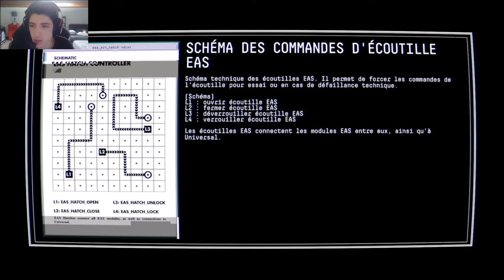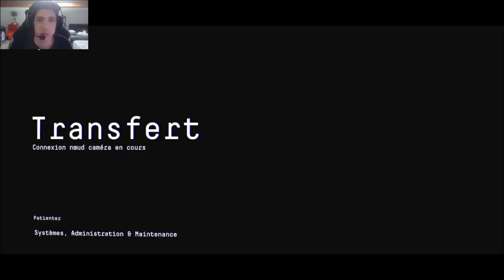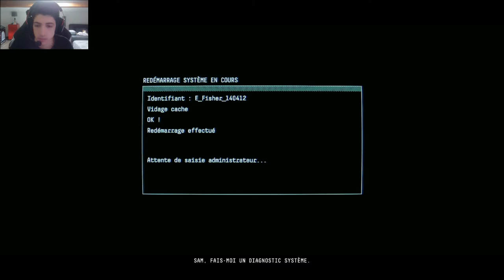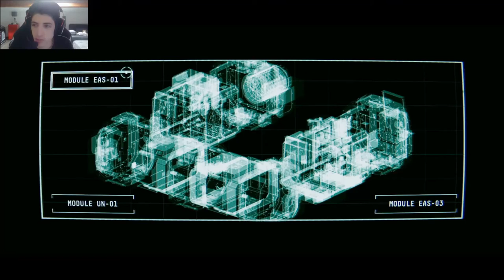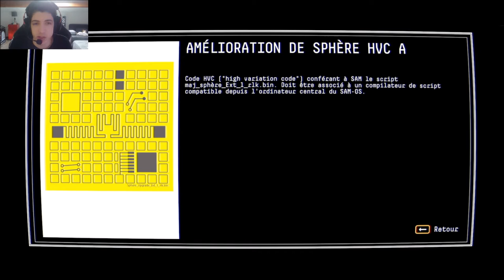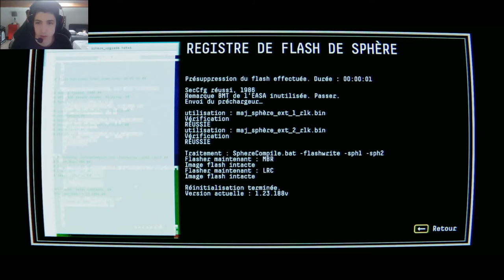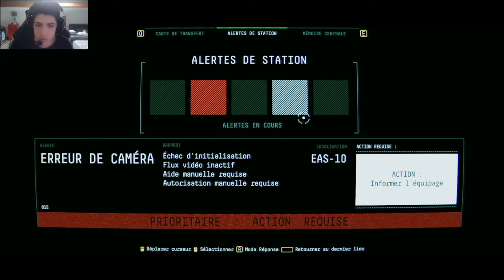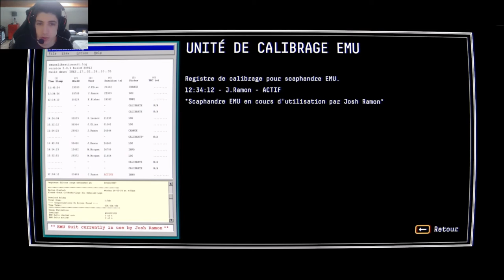UN ENNEMI INCONNU♦Let's Play Observation #02 [FR]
Bonjour et Bienvenue à tous pour une nouvelle session sur Observation! donc dans cette vidéo, j'ai continuer notre périple avec Sam l'intelligence artificielle qui accompagne Emma qui ne perd pas espoir et veut à tout prix retrouver les membres de l'équipage mais triste nouvelle, la première trouvaille s'est soldé par une perte.. elle parviens tout de même à établir le contact avec Mae, sa collègue bloquée dans un sas. Sans oublier la présence inconnu qui perturbe Sam en lui ordonnant de ramener Emma jusqu'à lui... Alors bon visionnage et à bientôt sur ma chaîne! ♥

►Mon Micro de Narration◄